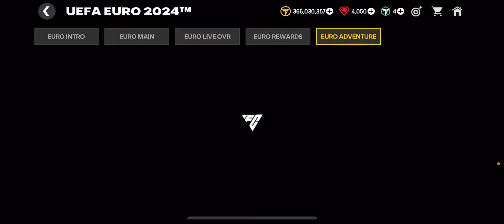EURO 2024 TEAM OF THE TOURNAMENT! PREPARE NOW! FC MOBILE!